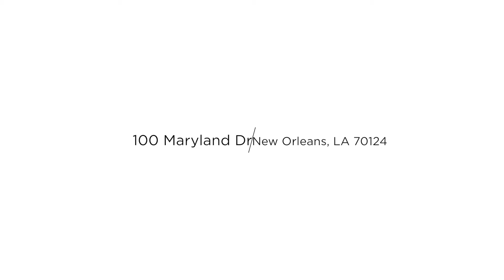imoto video walkthrough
100 Maryland Drive, New Orleans 70124